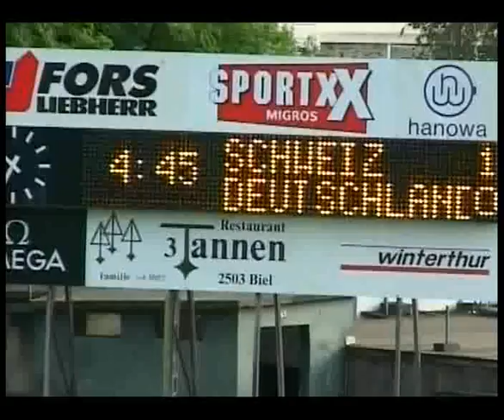Milos Malenovic Part1